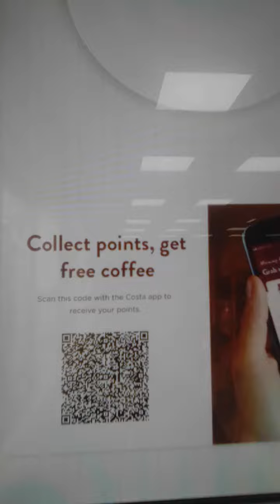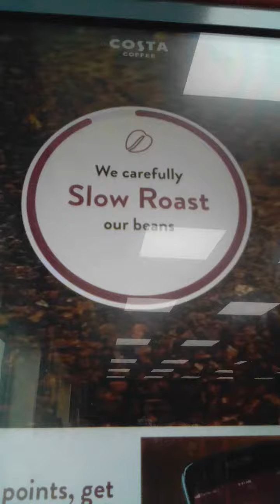Costa vlog - 1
Costa - Rating: 9/10